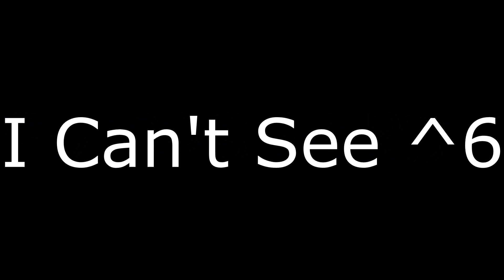2821-2870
Channel Link: No One

Created On:
Vegas 6.0
Vegas 7.0
Sony Vegas Pro 8 (Expired)
KineMaster 5
Megaphoto
Alight Motion
Funimate